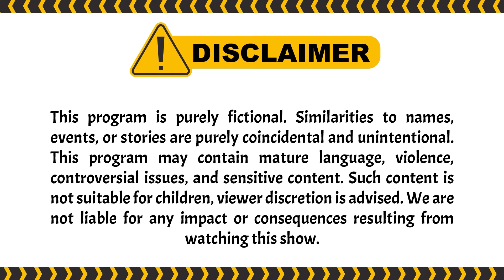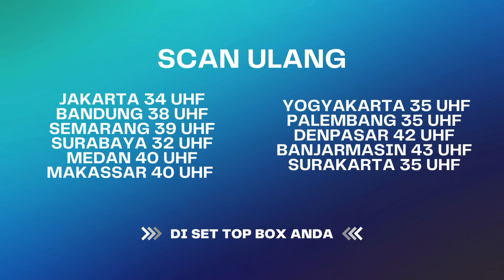Suci Sadar Ada Yang Gak Beres! Selamatin Ibu Rulita... | Janji Suci ANTV Eps 94 (3/4)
Radit selalu meminta Wulan untuk bertemu dengan orang tuanya,namun wulan menolak karena dia masih berstatus istrinya Hilman. Dari jauh Hilman melihat Wulan dan Radit berduaan,Hilman memanah punggungnya Radit dari jauh.

000013
000007